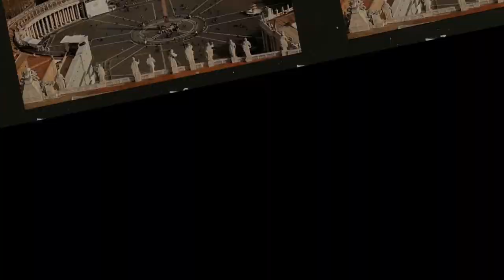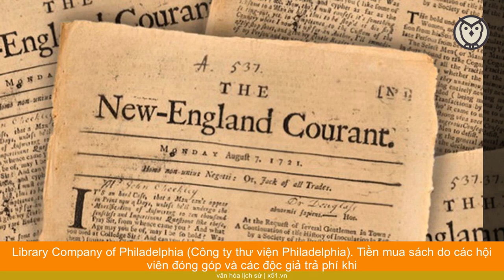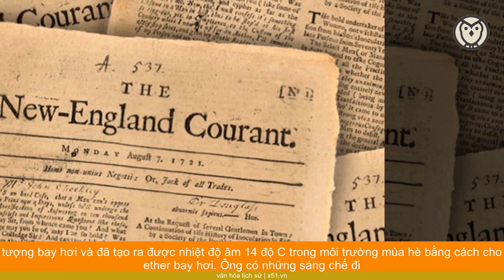TẠI SAO CHÂN DUNG BENJAMIN FRANKLIN ĐƯỢC IN TRÊN TỜ 100 USD MÀ KHÔNG PHẢI LÀ MỘT AI KHÁC?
Có lẽ bạn biết tờ tiền 100 USD của Mỹ là loại tiền có mệnh giá lớn nhất ở Mỹ hiện nay. Tuy nhiên, còn có những điều thú vị khác liên quan đến tờ tiền này mà có thể bạn chưa biết.